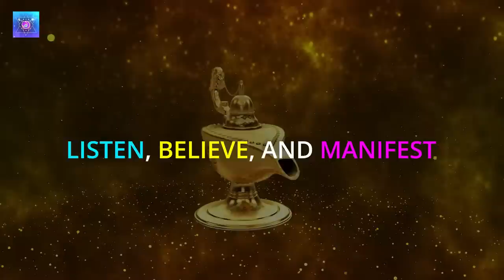Wish Fulfilled after listening - 1111 Hz 111 Hz 11 Hz - Manifest Anything You Want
Wish Fulfilled after listening - 1111 Hz 111 Hz 11 Hz - Manifest Anything You Want HD02

▪ This meditation music is tuned with 1111 Hz 111 Hz 11 Hz angelic number frequency which assists you in manifesting anything you want in your life. Connect with your guardian angel and fulfill your every wish after listening to this audio.

NOTE:
"If you're using headphones," Please don't play this music too loud, or it might cause damage like tinnitus. Listening at a reasonable level is not dangerous. Also, our session is strictly prohibited for people who have epilepsy.

Heavenly Eyes presents you the calm, relaxing meditation music. Help yourself to receive many benefits, like keeping your stress away, making you creative, helping you have a good sleep, removing negative energy, boosting positive energy, awakening intuition, helping you lose weight, improving brain function and metabolism, and many more.

We will also make the video upon your request. So please feel free to request a video in the comment section. Love ya... ❤